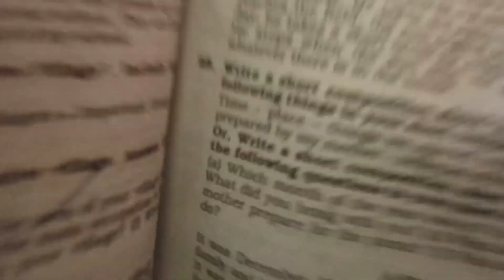it's my birthday 🎂🎉